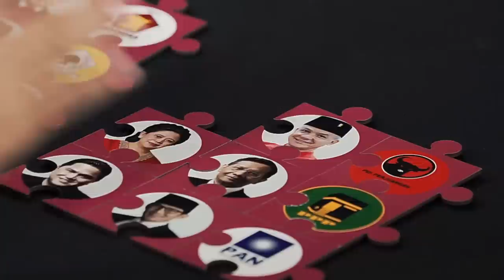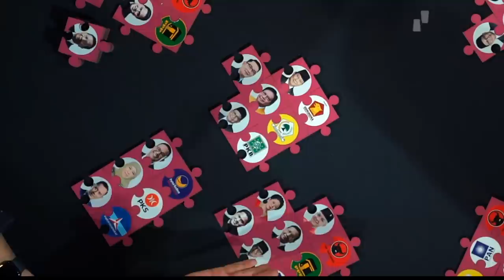Monopoli Elite: Puzzle Koalisi - Part 2 | Mata Najwa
Penentuan capres-cawapres maupun koalisi partai nyaris selalu melibatkan proses lobi politik. Tidak heran, meskipun Pemilu 2024 masih setahun lagi, para elite politik sudah sering bertemu dan menyusun manuver politik. Lagi-lagi, rakyat hanya jadi penonton.

Mata Najwa mengajakmu untuk melihat lebih dekat segala kemungkinan susunan capres-cawapres dan koalisi dalam pemilu 2024 melalui sebuah gim yang dinamai “Puzzle Koalisi”. Kita akan bermain bersama beberapa pengamat atau konsultan politik: Yunarto Wijaya, M. Qodari, Bivitri Susanti, dan Philips Vermonte.

Seperti apa puzzle yang akan tersusun? Simak.

(Narasi)